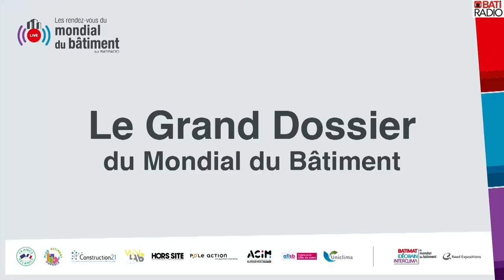Les nouveaux défis à relever dans le bâtiment peuvent-ils le rendre plus attractif ? - 6 juin 2022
Le Grand Dossier du Mondial du Bâtiment
Replay du 6 juin 2022